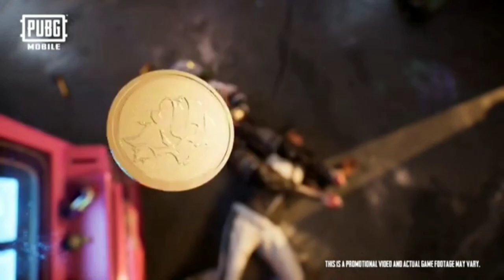GET FREE PUBG MOBILE RE NAME ID CARD | TAMIL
We see about in this video how to buy rename id card in pubg mobile